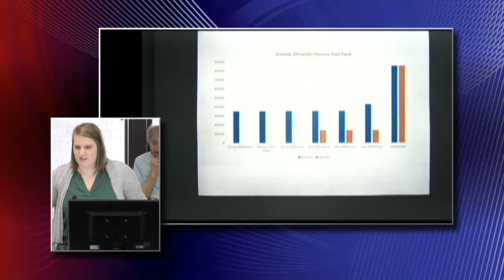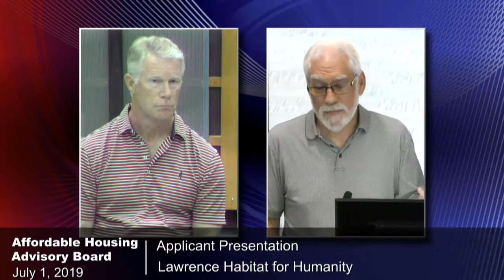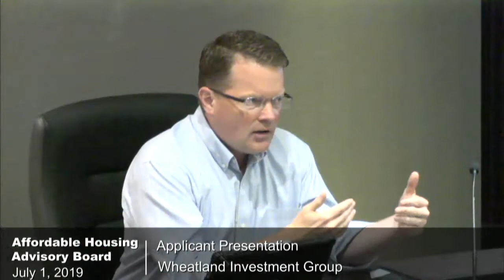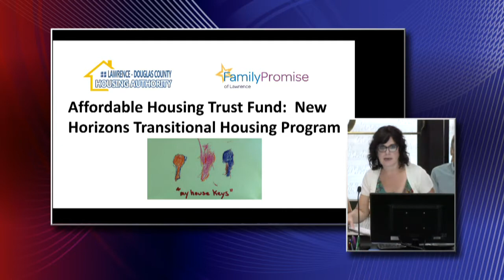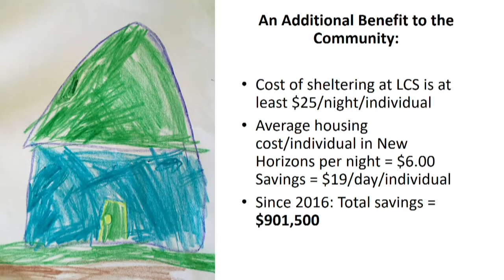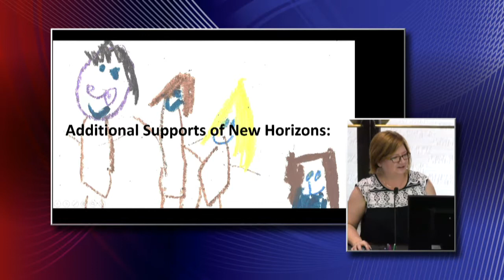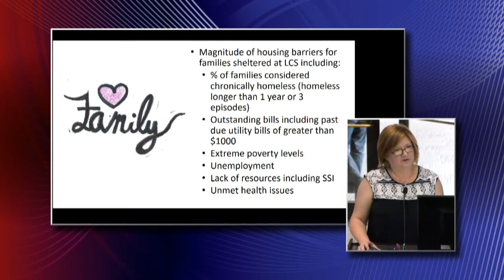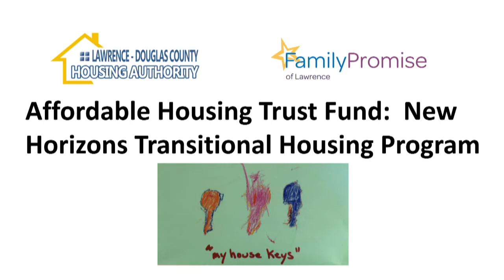07/01/19 Affordable Housing Advisory Board